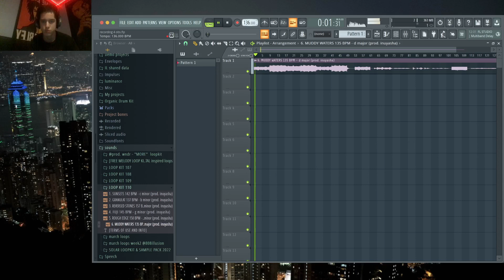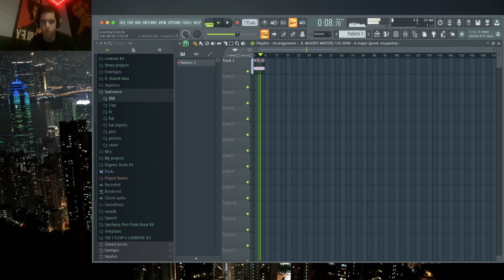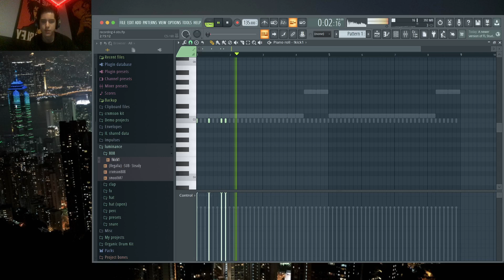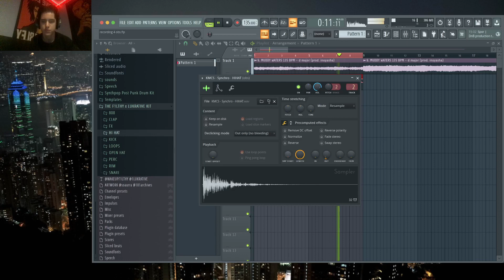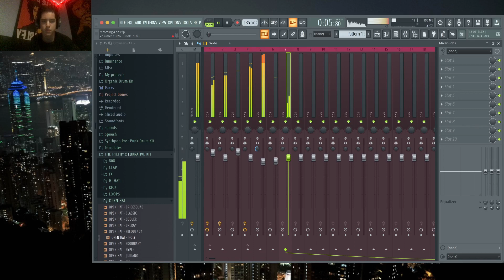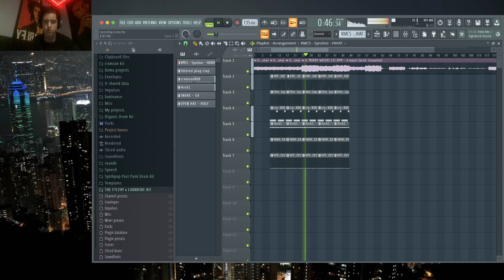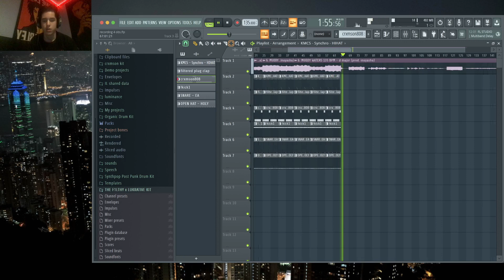tyko vain makes a beat (#1)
raw/uncut - sorry for the low fps and distorted audio

regardless, i hope you enjoyed and learned something new from this cookup